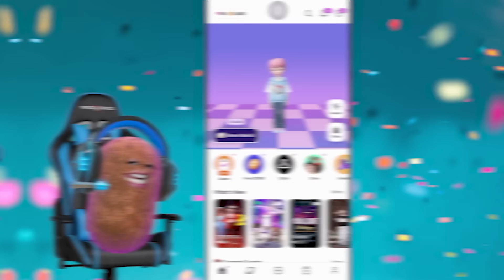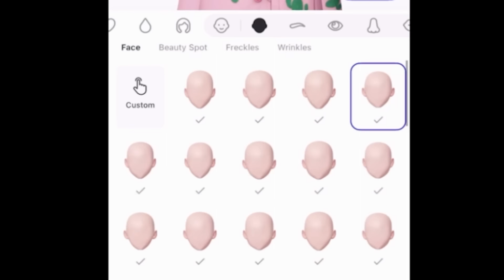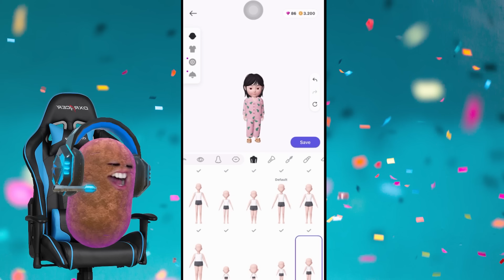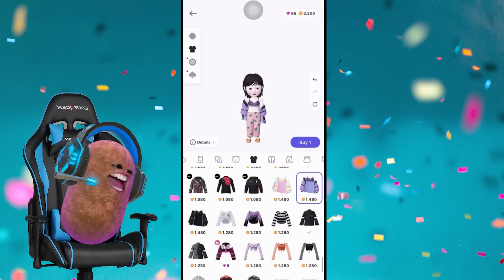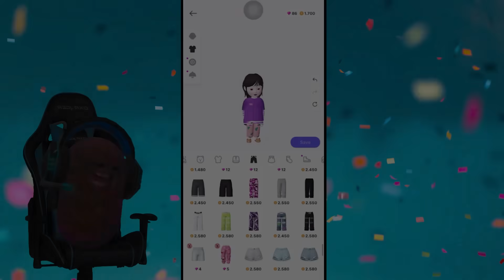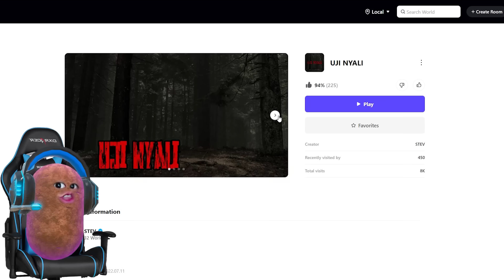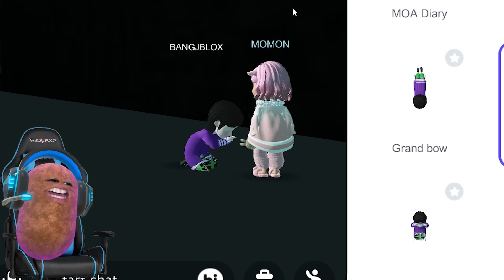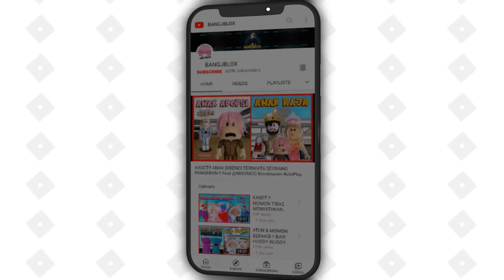ATUN AJAK MOMON KE RUMAH HANTU DAN KETEMU HANTU CEWE VIRAL !!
Game (ZEPETO) : Uji Nyali

Daftar Harga Baju Susanti :
- Rambut: 2480 koin